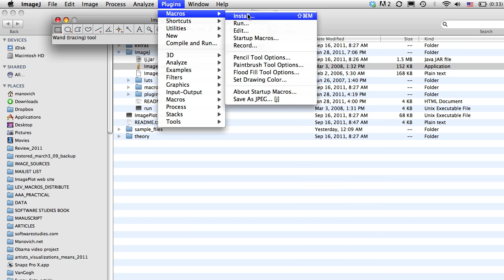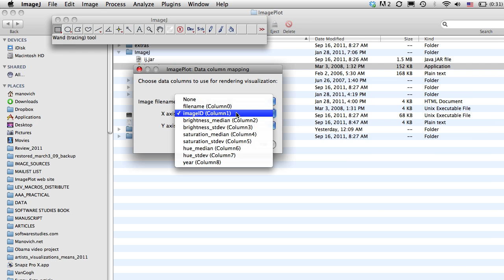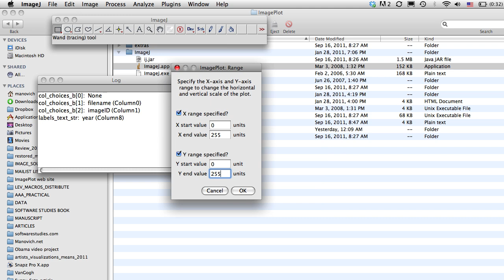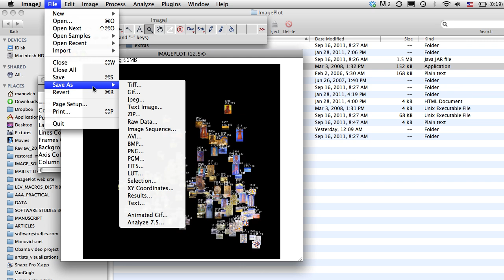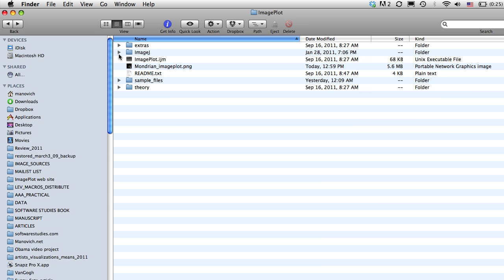ImagePlot.demo.images.options.mov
Demo showing some of the advanced options in ImagePlot visualizaiton software.

Image set: 128 images of Piet Mondrian's paintings (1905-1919) - distributed with ImagePlot.